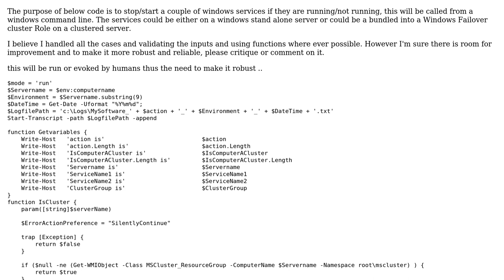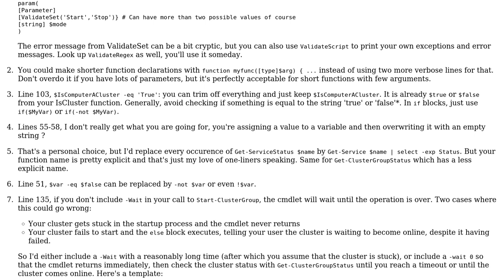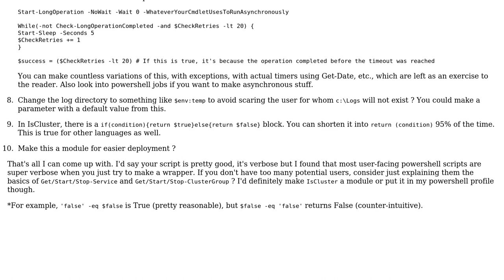Code Review: Powershell script to stop and start services on demand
With thanks & praise to God, and with thanks to the many people who have made this project possible! | Content (except music & images) licensed under CC BY-SA | Music | Images & others | With thanks to user ZeExplorer user dfhwze user anto418 and the Stack Exchange Network Trademarks are property of their respective owners. You are responsible for your own actions.